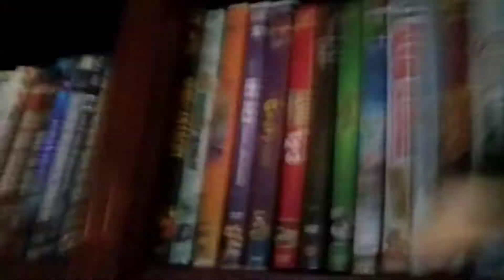I KNOW I HAVEN'T BEEN VLOGGING....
Here's another video for all of you. I'm doing another update on what's been going on and why I haven't vlogged.